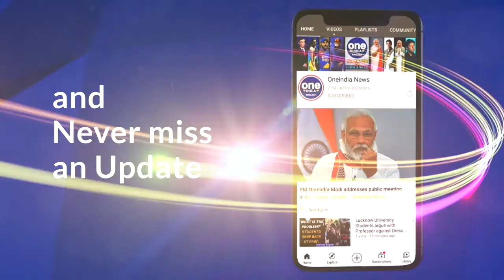NE Delhi riots: HC grants bail to 3 UAPA accused under FIR 59 | Know all | Oneindia News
Today, the Delhi High Court has granted bail to Asif Iqbal Tanha, Natasha Narwal, and Devangana Kalita. The three were arrested under the Unlawful Activities (Prevention) Act during the North East Delhi riots.